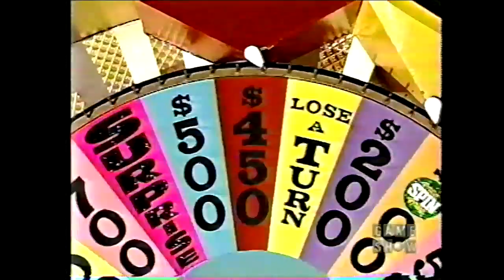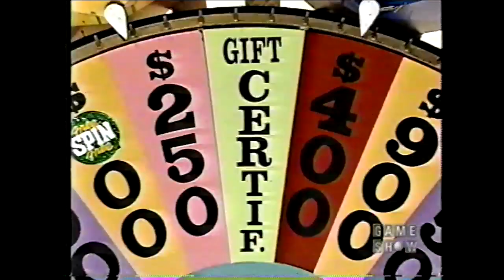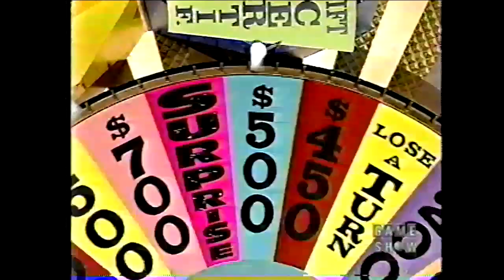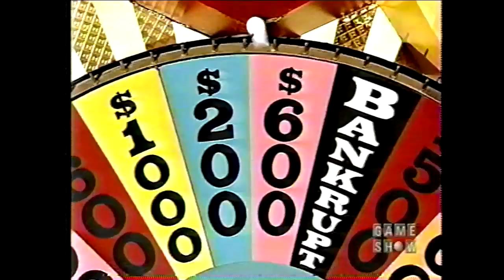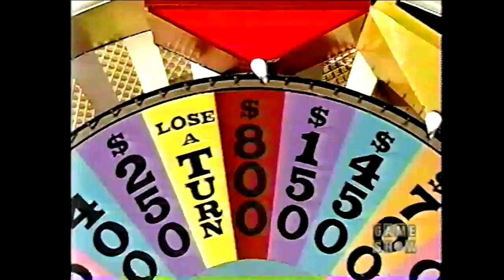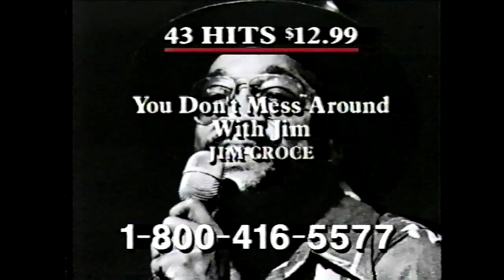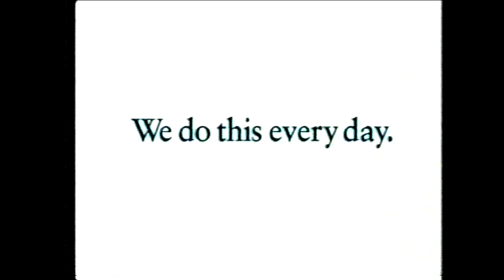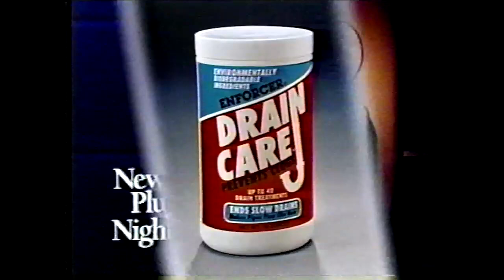(Nighttime Syndicated) - 10x50 (Soap College Challenge Week!) - November 13th, 1992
Here's Season 10 Episode 50 of the Nighttime Syndicated Wheel of Fortune with Pat Sajak & Vanna White from November 13th, 1992  (Soap College Challenge Week!)